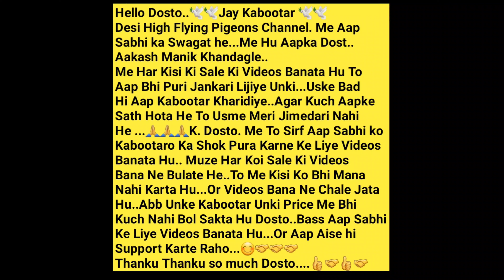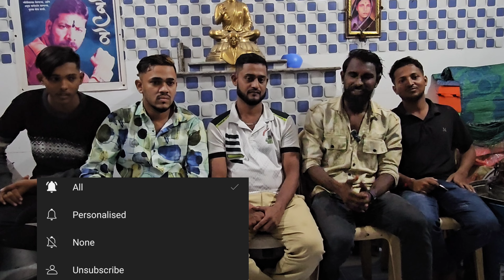🤩Rs-350/- Me Special Offer Loot Lo Dosto Saste Me Mast Kabootar. Dadya Bhai. Govandi. Mumbai.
🕊Dadya Bhai..9082460030.🕊
Ajay Bhai..7039745531..Dilip Bhai..8689874593.